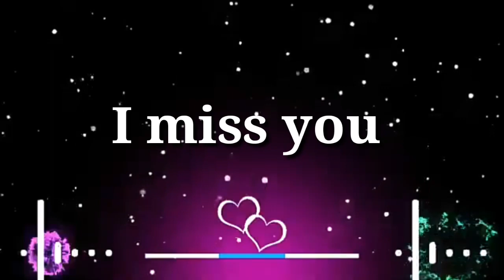O Sanam happy new year status || O Sanam happy new year sambalpuri status || Umakant barik